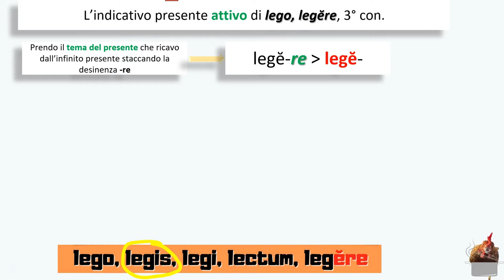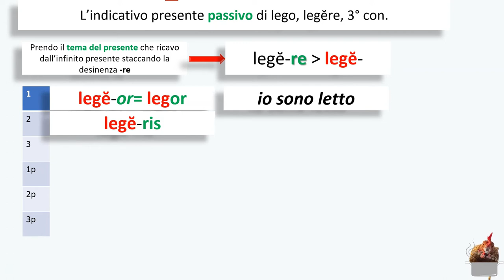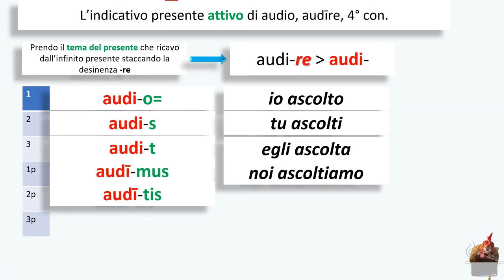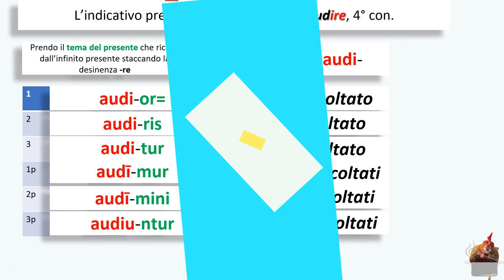Indicativo presente della terza e della quarta coniugazione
Come si forma l'indicativo presente attivo e passivo della terza e della quarta coniugazione in latino? Come si coniuga?